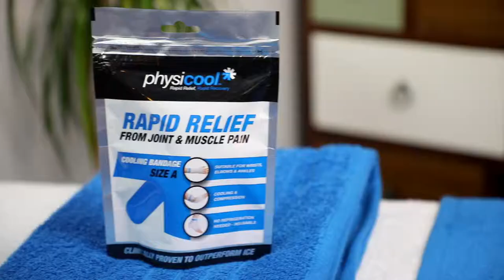Physicool | Applying our size A bandage to an ankle injury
Applying our bandages is simple. Just follow these four steps:

1. Remove the bandage from its packet
2. Squeeze out any excess coolant back into the packet, this can be used to recharge the bandage later
3. Apply like a standard bandage, ensuring coverage of the injury site and wrapping as tightly as needed to get adequate compression
4. Fasten in place using the velcro strap

After two to three hours the coolant will evaporate. If you require further cooling you will need to apply coolant to the bandage directly, or place the bandage back in its packet, cover with coolant, and allow the bandage to reabsorb the coolant.